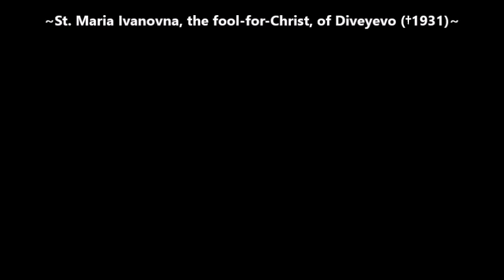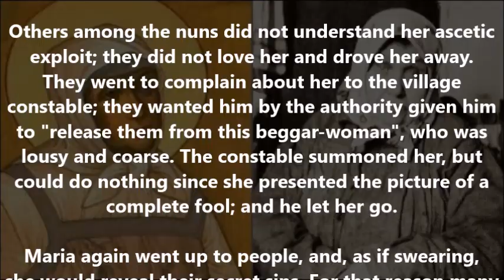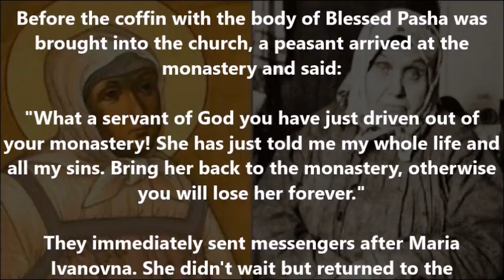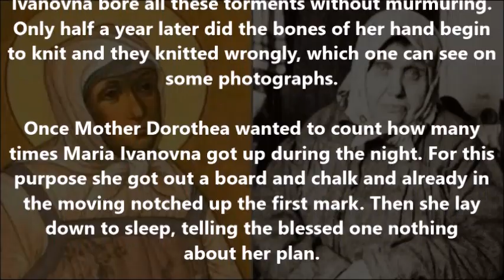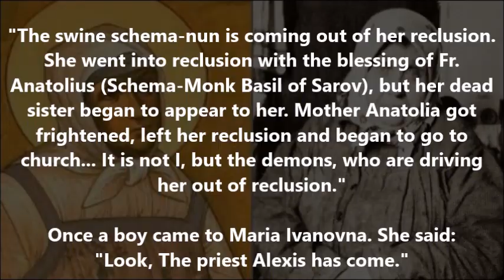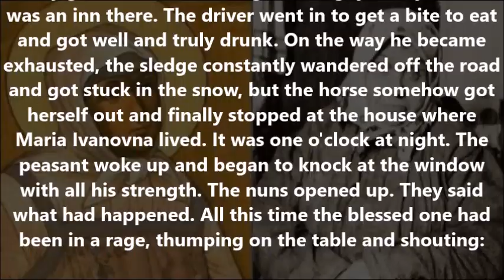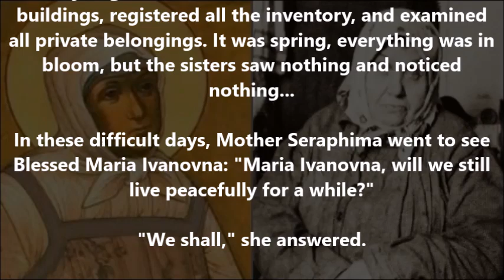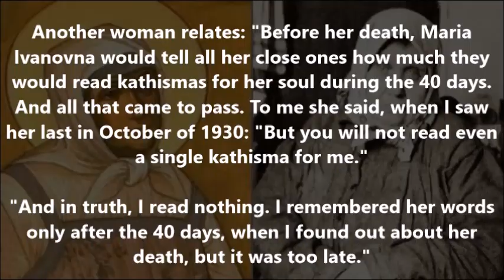St. Maria Ivanovna, the fool-for-Christ, of Diveyevo (†1931)